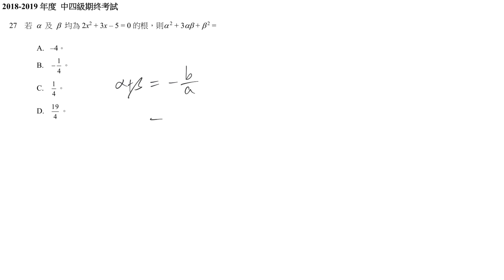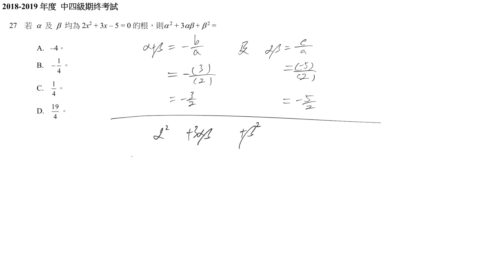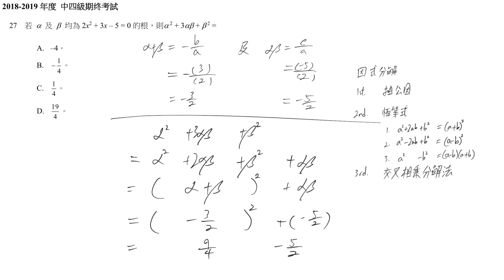1819 中四 數學 期終考試 卷二 #27 二次方程 根之和 根之積